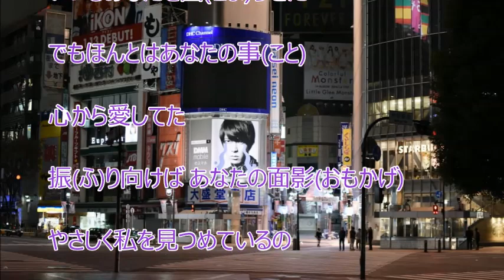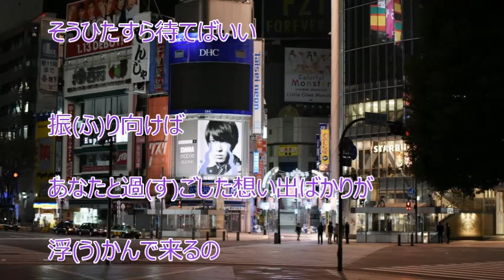時間（とき）がたてば（三田ひろし）♪♪COVER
三田ひろしさんの新曲を歌ってみました。